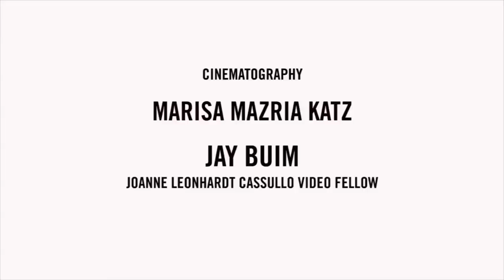Trevor Paglen - Overhead: New Photos of the NSA and Other Top Intelligence Agencies Revealed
Artist Trevor Paglen offers a glimpse of America's vast surveillance infrastructure, photographing three of the most powerful U.S. intelligence agencies and placing the images in the public domain. Here he discusses why he photographed the National Security Agency (NSA), National Reconnaissance Office, (NRO), and the National Geospatial Intelligence Agency (NGA).

To read the full story and see the photographs, visit Creative Time Reports

Producer / Cameraman: Marisa Mazria Katz
Video Editor: Jay Buim
Researchers: Kareem Estefan and Carl Chen